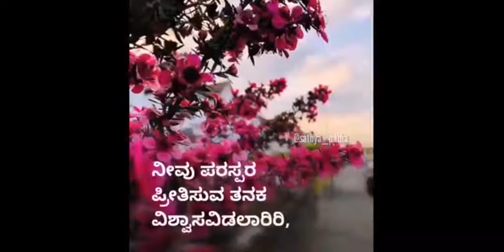ಸಲಾಮಿನ ಮಹತ್ವ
The importance of a Salute